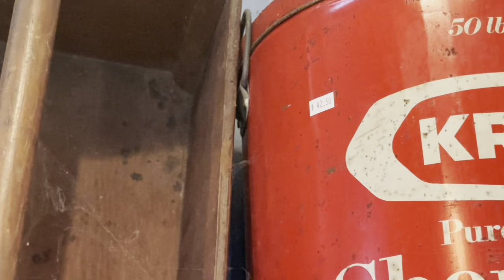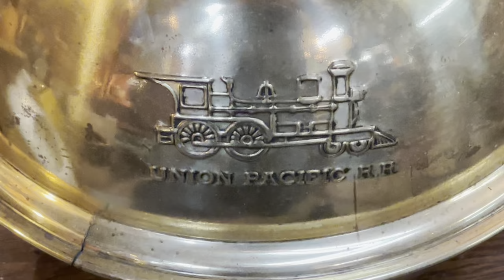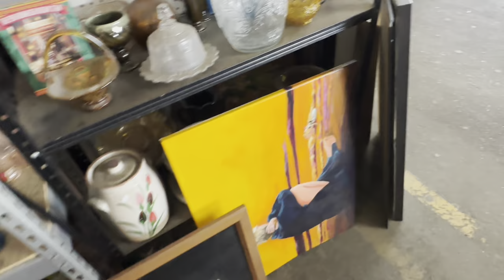Shop with Me at Pecan Park Flea Market in Jacksonville Fl for Antiques & Vintage / Picking Video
Shopping for Antiques at  Pecan Park Flea Market in Jacksonville Florida  Treasure Hunting Picking Video shop with me for antiques primitives cast iron cookware axes  and vintage Military items to flip resell on eBay for a profit , Flea Market Vlog

I love shopping treasure hunting picking at thrift shops yard sales goodwill antique malls flea markets for bottles vintage primitive items to sell on eBay and  make a living on line from home., this is my shopping vlog video,

My ebay store

Ebay goodwill thrifting side gig, no experience side hustle, yard sale treasure hunting garage sale, how to work from home in 2023 entrepreneur PART time reseller pickers yard sale estate sales estate sale ride along thrift with me auctions ebay reselling ebay haul vlog part time treasure hunting treasure hunt picking auctions auction picker garage sale yard sale local auction resell video ebay video make money at auctions make money from home make money online picking picking garage sales reselling garage sale profits treasure hunting buy and sell reseller community reselling community garage sale video jackpot flea market flip flea market find buying and selling antiques vintage and old stuff how to sell antiques online antique flea market